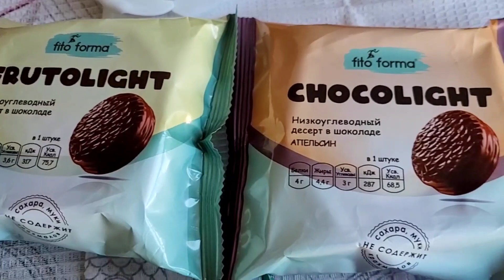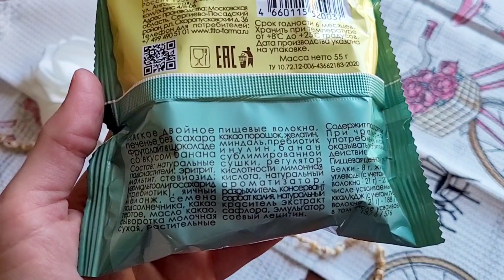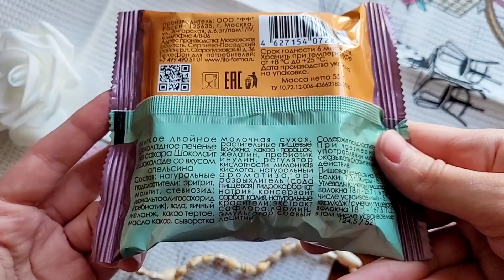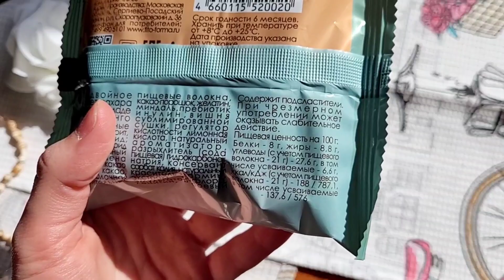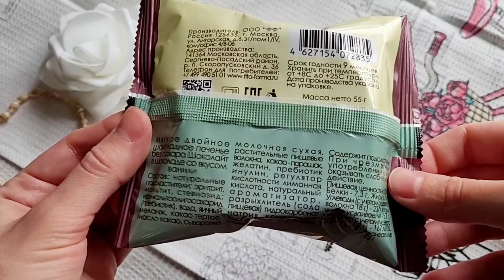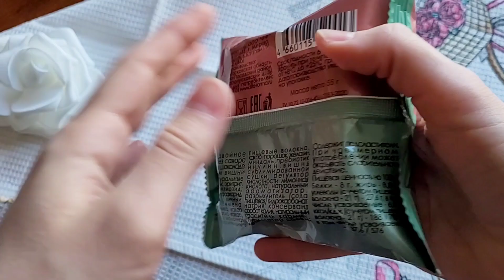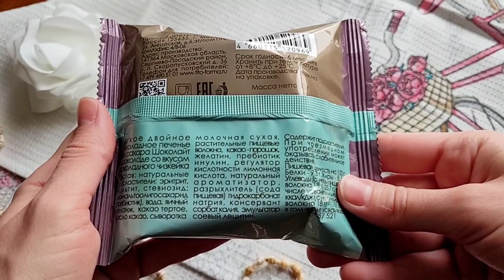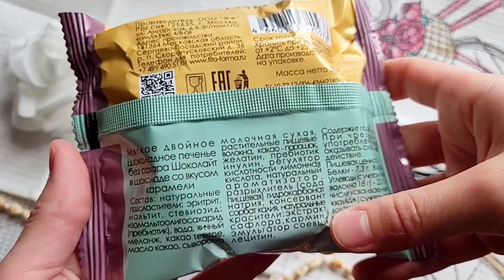Чоко пай без сахара? 😳 А вкусно ли?..Пробую низкоуглеводные десерты Fito Forma 🍩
Всем хай!🤘🏻 В этом видео я по вашему совету познакомилась с новым для меня производителем — Fito Forma — начав с их низкоуглеводных десертов 🍩 Цена, мягко говоря, кусается! И стоят ли эти вкусняшки своих денег?...Разберемся вместе!

Заваривайте любимый напиток, берите свои полезные вкусняшки и усаживайтесь за просмотр 😌